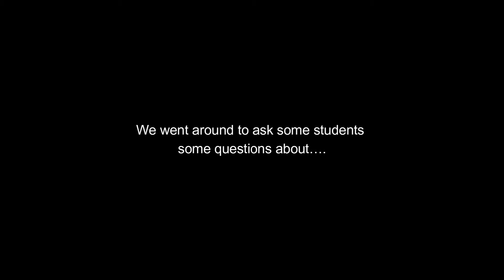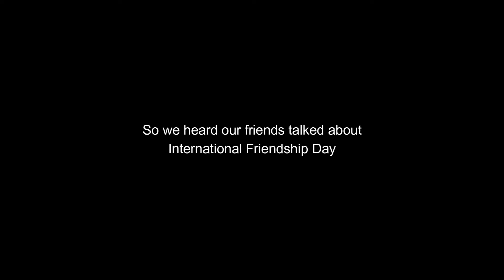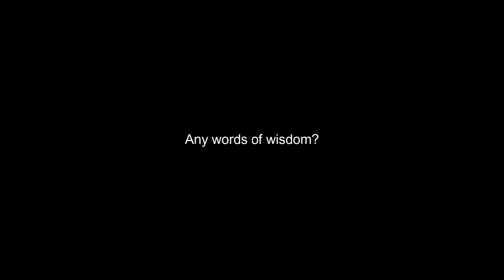International Friendship Day 2021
This yea, we asked some of our students on what they think is the significance of celebrating International Friendship Day. The response is priceless!